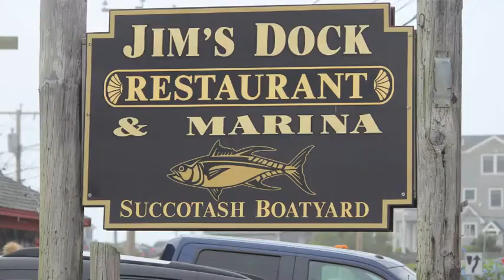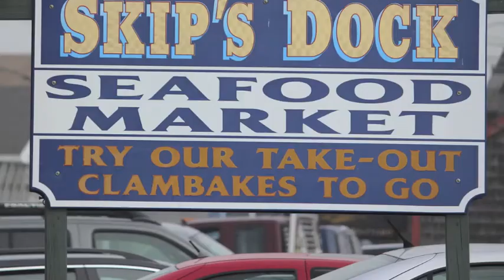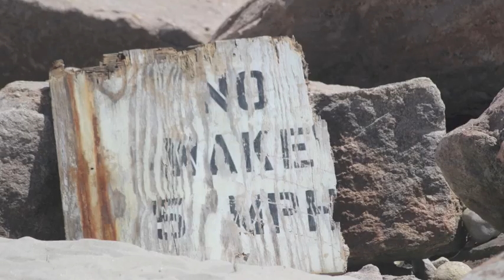Jerusalem Rhode Island 2013